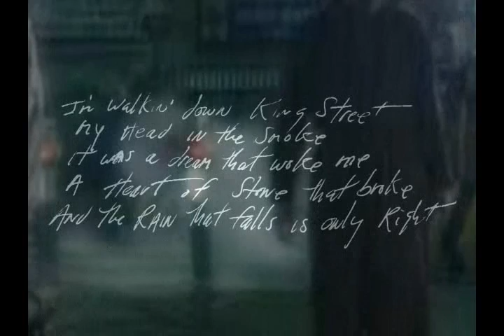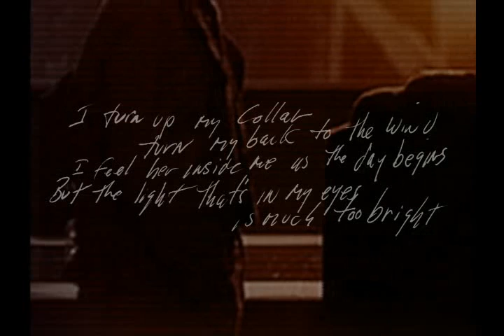Robert Hazard-Undercover Lover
This song has always been one of my favorites, it's from Robert's 2nd album "Wing Of Fire". On the lyric sheet that came with the record it says "Special Thanks to the makers and stars of the motion picture BLADE RUNNER".  I remember reading somewhere the movie helped influence the feel and tone of this album which is a bit darker, more techno and futuristic than his first.

The first time I saw Robert Hazard and the Heroes was when I went down to the Philly Zoo to see the Asbury Jukes and they were the opening act. I can't remember if they were getting radio airplay at the time, but likely they were because it was a WMMR concert event. They hit the stage and ROCKED! I thought to myself, wow this guy is a like an 80's version of Bobby Rydell (which I meant as a compliment since he was always a favorite of mine, talk about cool, the dude could swing and he got the girl in Bye Bye Birdie and that girl being Ann Margret...a major score!) After the Heroes set, I wasn't that interested in seeing the Jukes as much. I found something new.

I saw the band many times after that in the Philly and Trenton area nightclubs. They were always a tight and well put together unit. Always professional, they had their set list together (no tuning up or putzing around between songs) and from the first song to the last encore, they gave it to ya. Thanks for the memories.

My sincere condolences to Robert's family and closest friends. He will be missed by many.